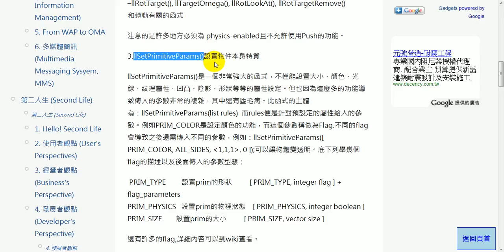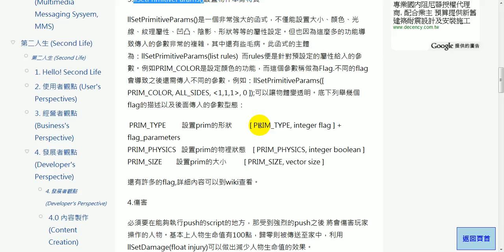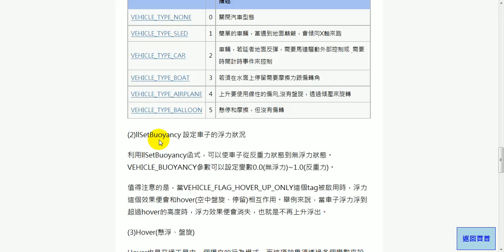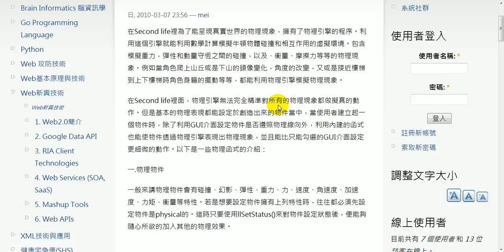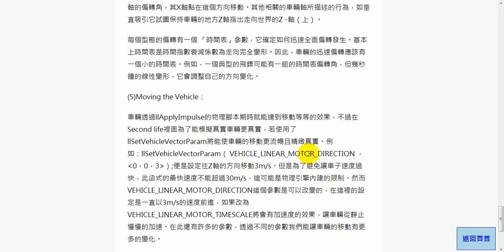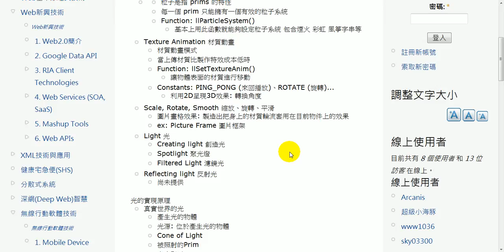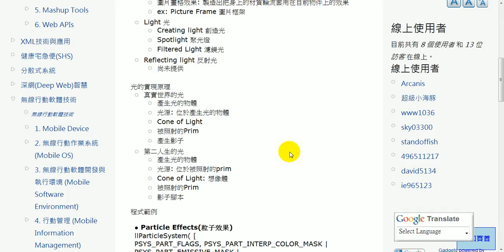2010.05.12 Online Game and Animation Technologies@FJU CSIE: 共筆報告 - 9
輔大資工 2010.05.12 Online Game and Animation Technologies 線上遊戲與動畫技術
上課內容: 共筆報告